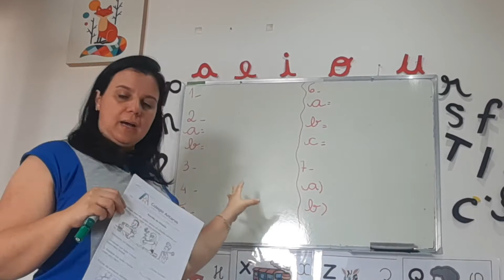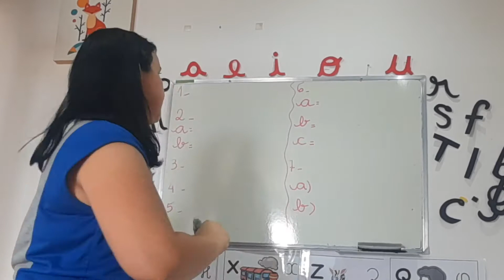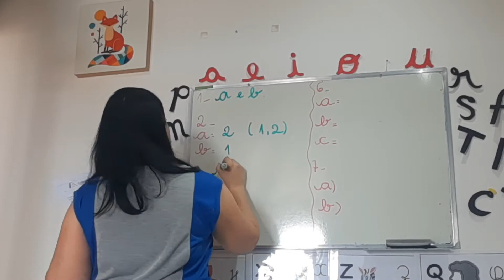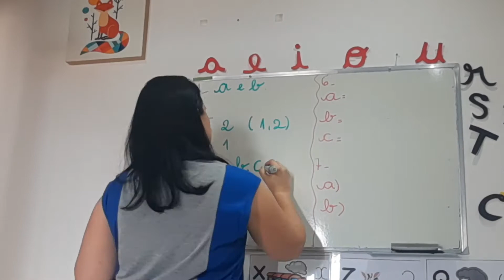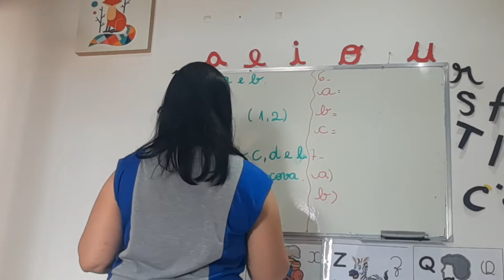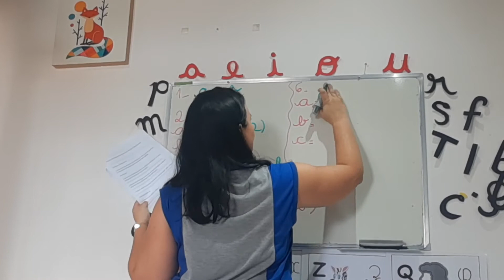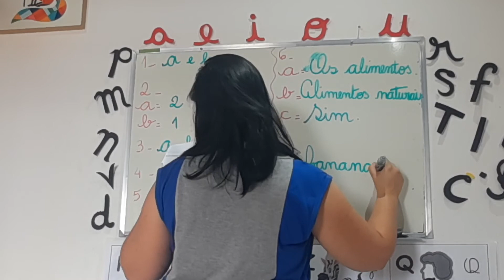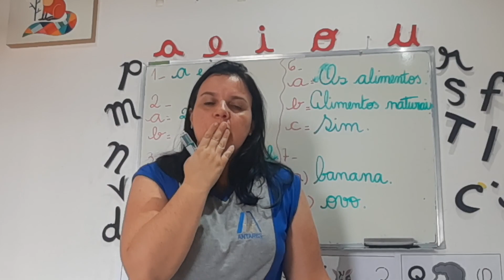Aula de Ciências - Turma 102.